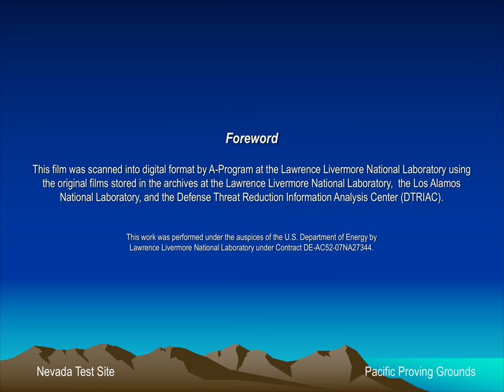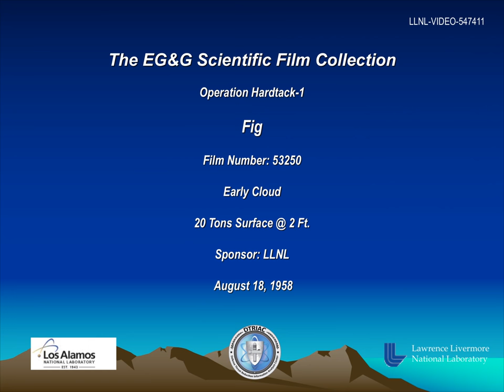Operation Hardtack-1 - Fig 53250